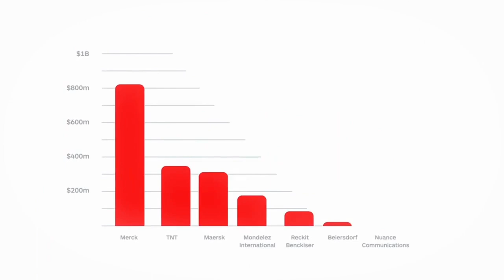Descubre Wire, la plataforma de colaboración más segura del mundo.